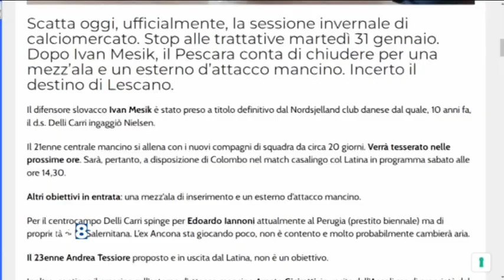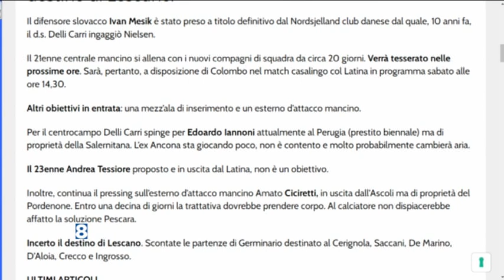Pescara calcio: tra mercato e campo, ecco le ultime